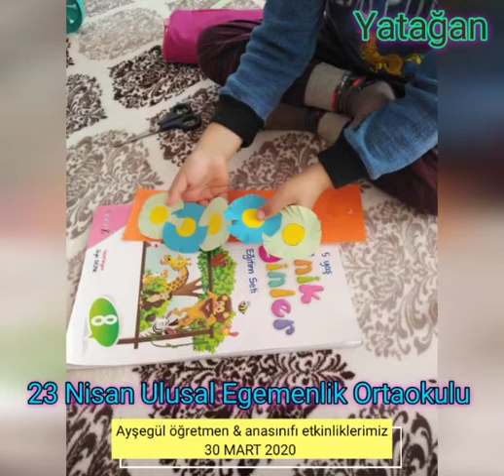Anasınıfı Etkinliklerimiz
Ayşegül Öğretmen ve Öğrencileri